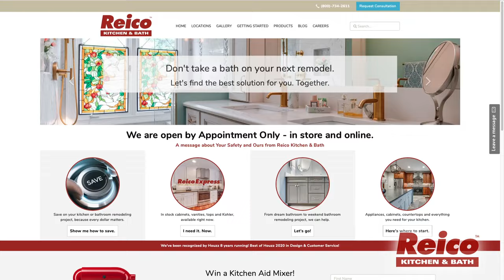Now is the Perfect Time to Start Planning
Now’s the perfect time to start planning for a kitchen or bathroom remodel.

Take virtual showroom tours, view our galleries, then make an online appointment request.